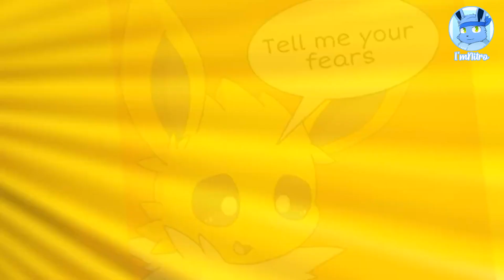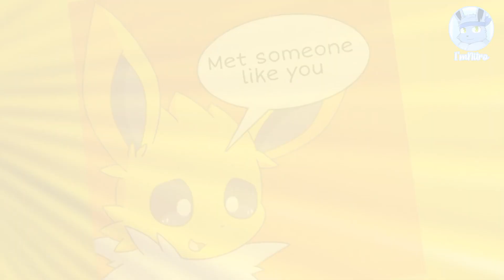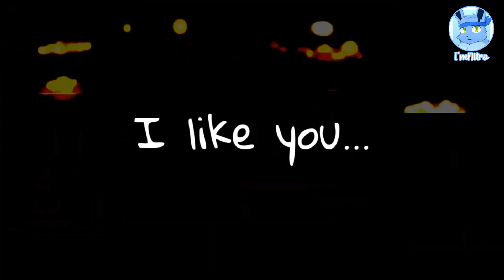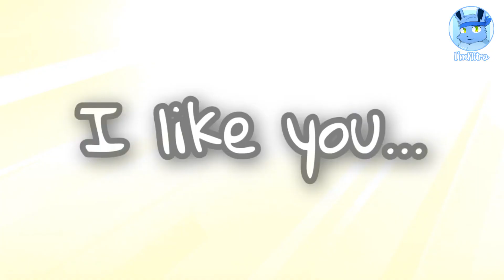Collab| Your text - Sundial (✨) ft. Nitro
THE EARS IN THE FIRST PART SKSKKS
Don't kill me but I wanna make an ESMV with Mollie using ITS BEEN SOO LOONG HAHA
This took a while oof-

———credit zone———

Collab with Nitro

———Social network———

Instagram; @kinari_the_eevee (I have to post something ;-;)